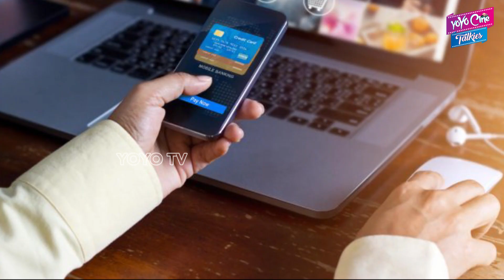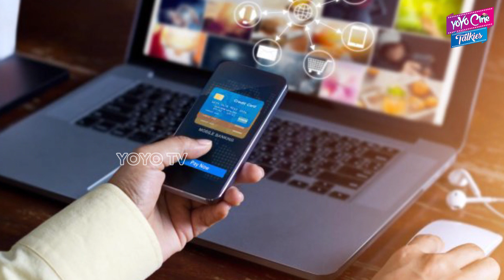Actress Varshini Sounderajan & Sindhu Key Roles In Beware Of QR Code & OLX Fraud | YOYO Cine Talkies